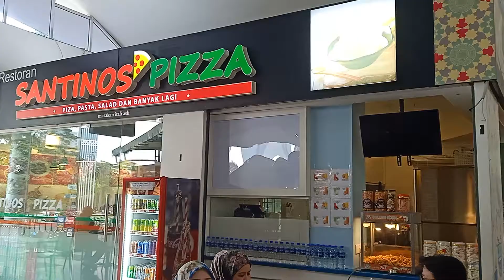Malaysian trip and Chocolate 💖(1)